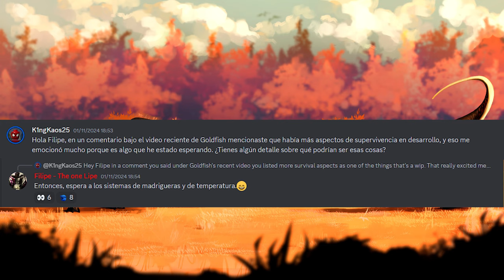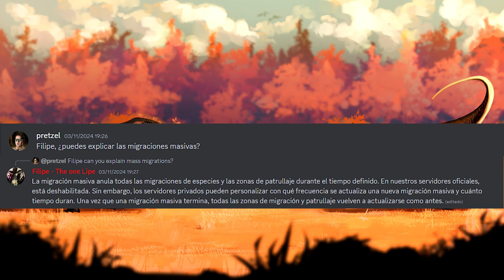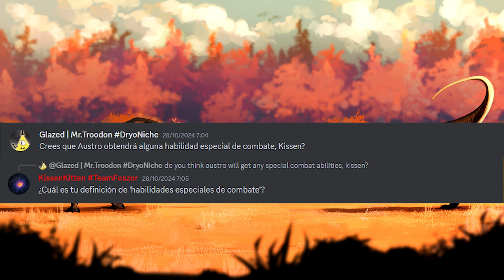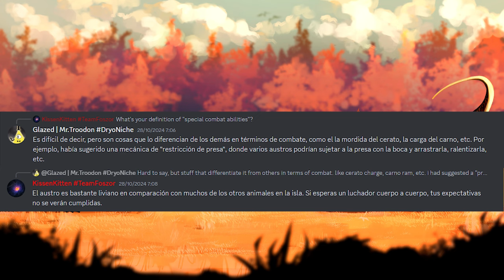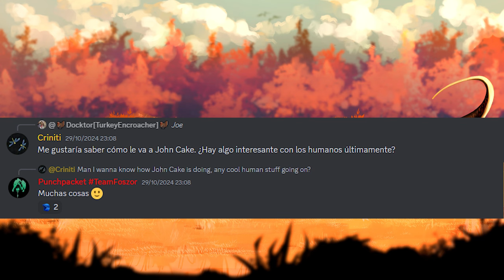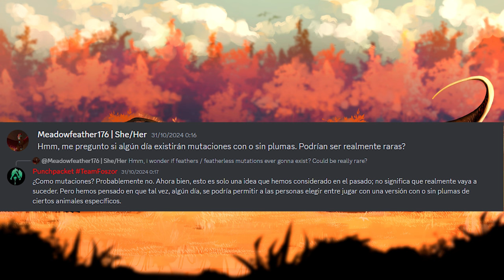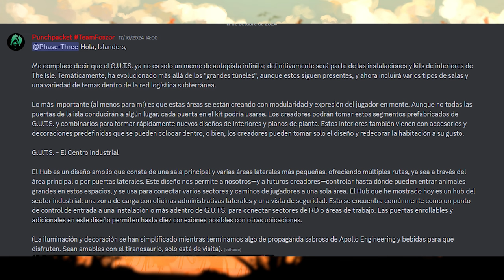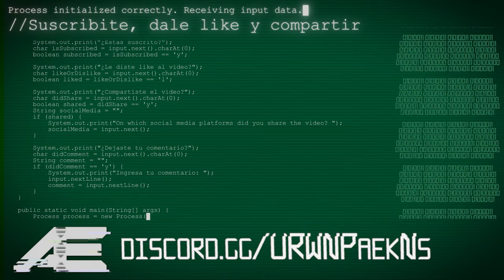Gameplay de Maia! Rework de Spiro? Info del Bary & Austro - Noticias #30 - The Isle Español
Hashtags
The Isle, Dinosaurios, Juego, Multijugador, Gateway, Roadmap, Evrima, Legacy, Noticias, Español, Hispano, The Isle Evrima, Path of Titans, Beast of Bermuda, POT, La Isla